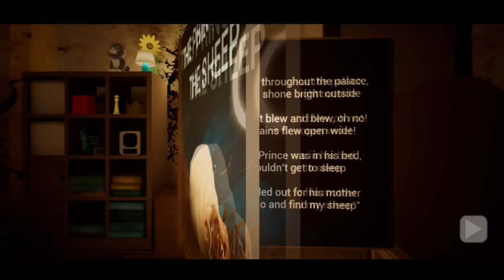Baby in yellow story time update gameplay in tamil/Part-1/on vtg!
★★★ Bedtime Stories - Out Now! ★★★

Babysitters often have to deal with unruly children, but there is something very strange about this child. This might be your last job.

Look after The Baby and explore the apartment, there are secrets, fun activities and jumpscares to find. Can you survive while trying to keep him happy? Watch your back, you never know what will happen next.